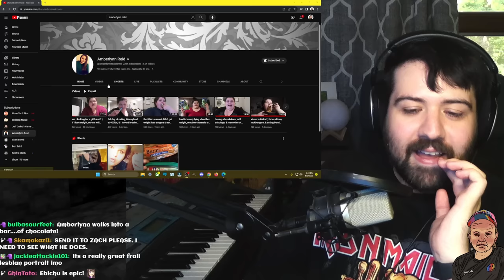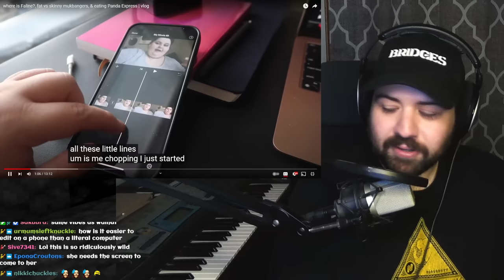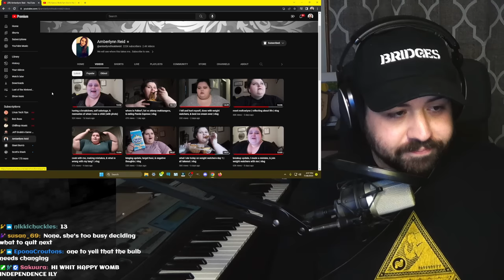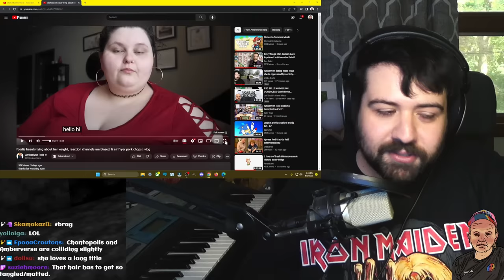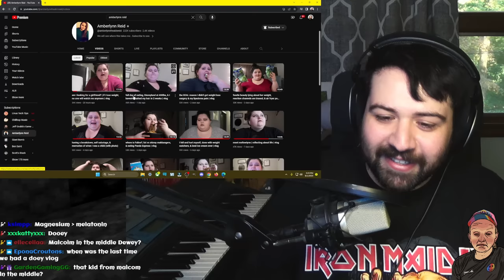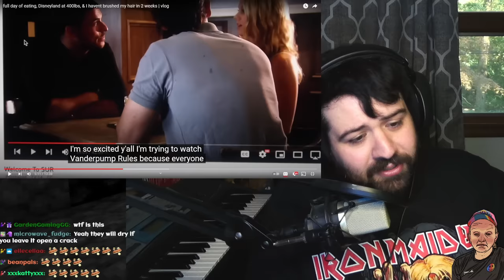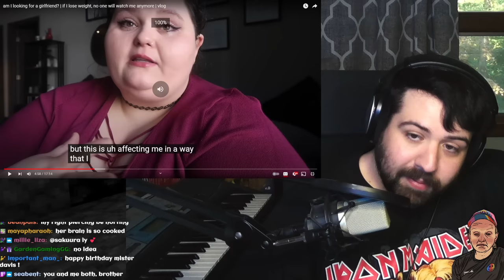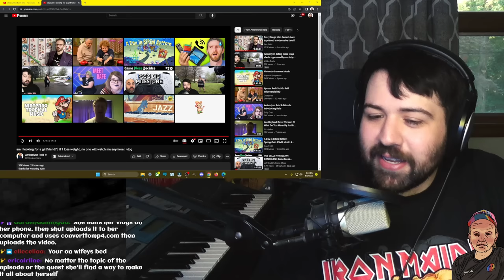Catching up on Amberlynn's Continuing Delta-8 Bender